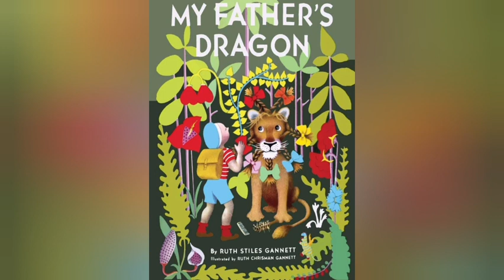First Chapter Friday: "My Father's Dragon" by Ruth Stiles Gannet